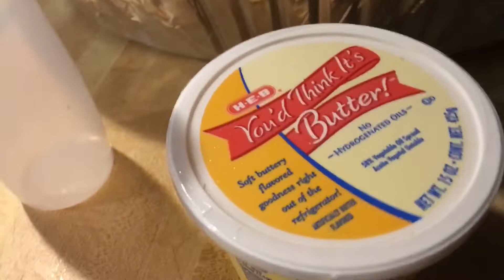Thanksgiving Triple T Can Cook